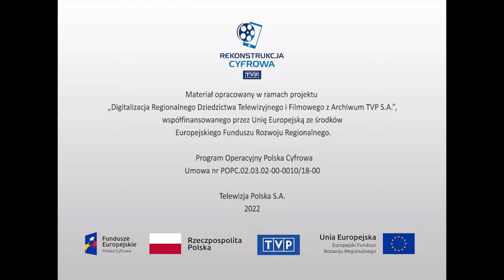Teatr i sztuka sceniczna - Jerzy Nowak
Audycja z cyklu „Twarze teatru”. Krzysztof Miklaszewski wraz z uznanymi krytykami teatralnymi przedstawia postać aktora Teatru Starego, Jerzego Nowaka. Krytycy teatralni: Roman Szydłowski, Jan Kłosowicz i Leonia Jabłonkówna – mówią o grze aktorskiej artysty, ekspresyjności, stylu typowym dla zespołu Teatru Starego, kunszcie kreacji aktorskich. Podkreślają i wyżej stawiają jego kreacje aktorskie w telewizji niż na scenie. Jan Kłosowicz zastanawia się nad wybitną współpracą Jerzego Nowaka i Konrada Swinarskiego, gdzie talent aktorski Jerzego Nowaka mógł w pełni zabłysnąć. Długoletni przyjaciel aktora, Wojciech Natanson, wspomina początki jego kariery zawodowej w Teatrze Śląskim.